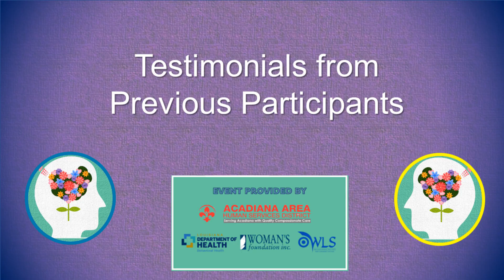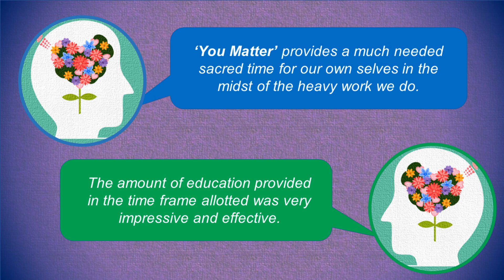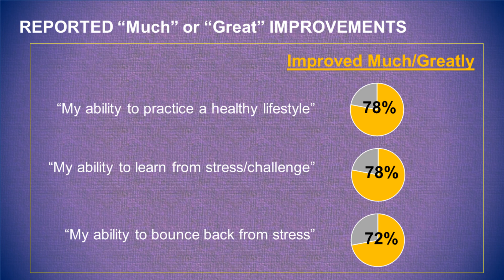You Matter: Well-Being, Self-Care, and Resilience (Course Preview with Dr. Joel Bennett)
Welcome! This special course is offered through the collaboration between Acadiana Area Human Services District, The Woman's Foundation (Lafayette, Indiana), the Louisiana Department of Health/Office of Behavioral Health, and Organizational Wellness & Learning Systems.

Timecodes
0:00 - Music
0:11 - Intro
1:00 - Testimonies
1:29 - Results of Improvements
2:42 - Introduction to the Course
4:02 - Purpose of the Course
4:53 - Description of the First Session
5:31 - Description of the Second Session
5:50 - Description of the Third Session
6:07 - Freebies Included
7:25 - How Your Growth Is Measured
7:53 - Registration Link